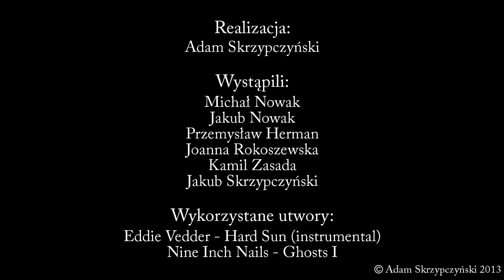Mój Dom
Realizacja:
Adam Skrzypczyński

Wystąpili:
Michał Nowak
Jakub Nowak
Przemysław Herman
Joanna Rokoszewska
Kamil Zasada
Jakub Skrzypczyński

Wykorzystane utwory:
Eddie Vedder - Hard Sun (instrumental)
Nine Inch Nails - Ghosts I